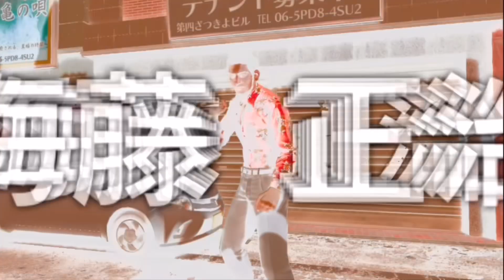うるせぇゴリラだな【龍が如く7 外伝-名を消した男-】#13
今まで会えたキャラクターで一番嬉しい。

※「龍が如く」シリーズは【龍が如く極】【龍が如く0】【龍が如く極2】【龍が如く7】をプレイ済です。

※他の方が不快になるようなコメントはお控えください